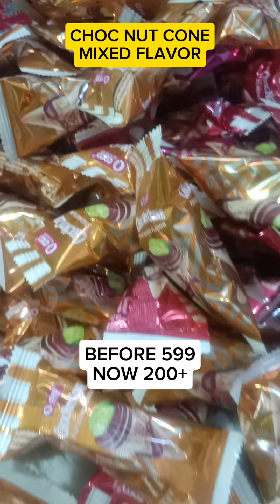CHOC NUT CONE, MIXED FLAVORS, CASHEW, ALMOND, PISTACIO, YUMMY SNACKS, ORDER HERE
CHOC NUT CONE, MIXED FLAVORS, CASHEW, ALMOND, PISTACIO, YUMMY SNACKS, ORDER